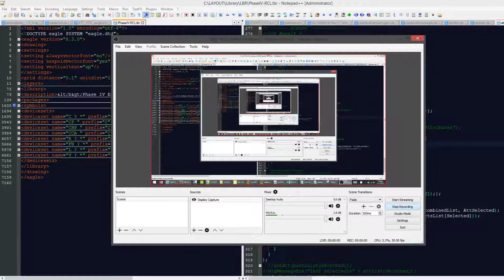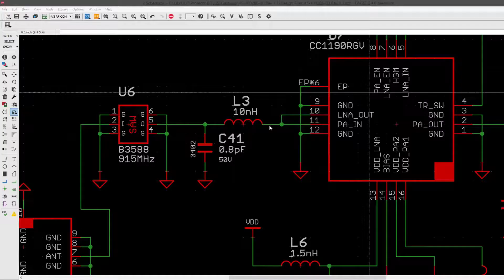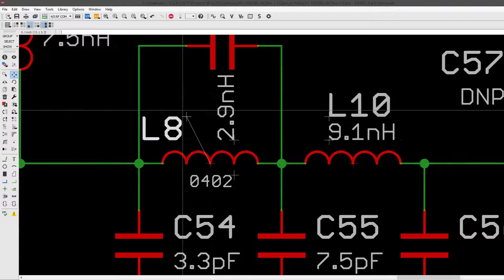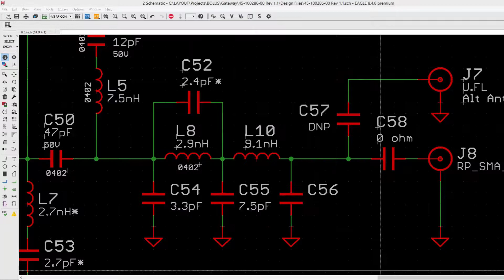Updating old PCB Designs with New Parts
Update your old PCB design with new parts. In this quick tutorial our Expert Elite Cameron Nicks is replacing passives and other components with a few key Autodesk EAGLE commands.
Please click on CC to view transcripts.

Spice Simulation, Live DRC, Flip Board tool just added to EAGLE!